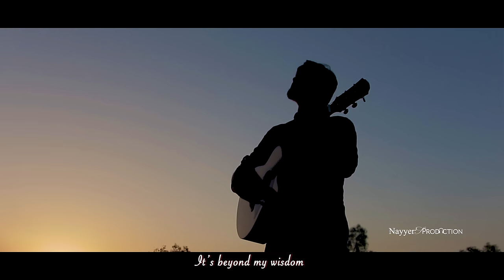New Urdu/Hindi Christian Song | Teri Ulfat | Faraz Nayyer | Nayyer's Production 2019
New Urdu/Hindi Christian Song | Teri Ulfat | Faraz Nayyer | New Masihi Geet 2019 | Nayyer's Production

Nayyer's Production & Faraz Nayyer Studio presents

Song | Teri Ulfat | New Urdu/Hindi Christian Song 2019
Singer | Faraz Nayyer
Lyrics| Lubna Asher
Composition & Music Produced by FARAZ NAYYER
Audio Mixed by Ilyas Thomas
Video Directed by Faraz Nayyer & Raja Mushtaq
Post | Nayyer's Production

Lyrics:

Teri Ulfat ko kaise bayan ma karun
Ye Toh mere bss ki baat nahi
Tere bhaedon ko kaise samajh paaun ma
Meri Hikmat ma aisi baat nahi

1. Nayi Surat kalam tere ne di
    Bol Tera Kabhi be maani nahi
    Tujhe Paa Lia Jisne Masiha mere
    Usse Duniya ma kahin maat nahi

2. Lahu de ke ha tuney kharida mujhe
    Balidaan tera koi aam nahi
    Ilaahon ka Ilaah YESU mila
    Mere jeevan ma ab mushkilaat nahi

Teri Ulfat | New Urdu/Hindi Christian Song 2019
Urdu Christian song 2019
Hindi Christian song 2019
New Urdu Masihi Geet 2019
New Hindi Masihi Geet 2019